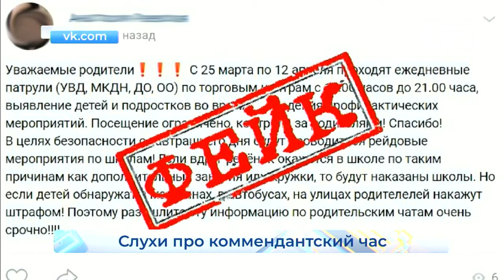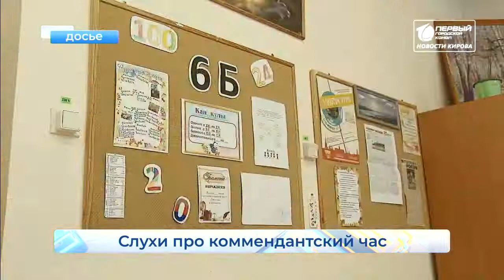Новые меры по детским садам и слухи по проверкам школьников Новости Кирова 26 03 2020